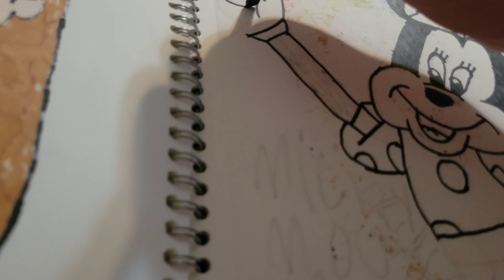How To Drawing Minnie Mouse In Coloring From Disney's Mickey Mouse And Friends.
It's The Coloring Page Of Minnie Mouse 🐭.
From Disney's Mickey Mouse And Friends.
For The Walt Disney Company.